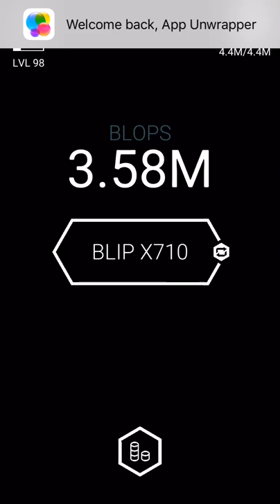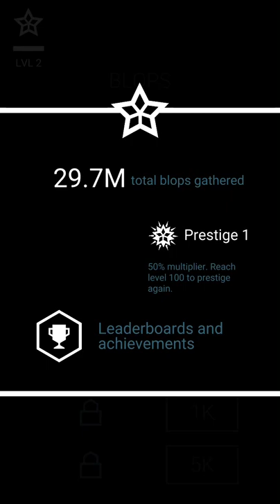Mosaic: BlipBlop - Level 100! - iOS / Android Gameplay Part 2 (by Raw Fury)